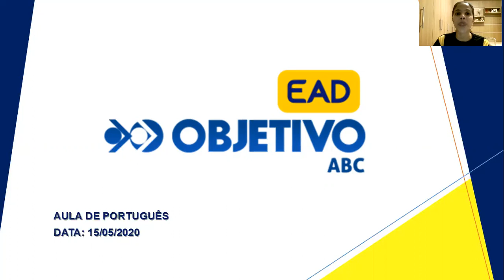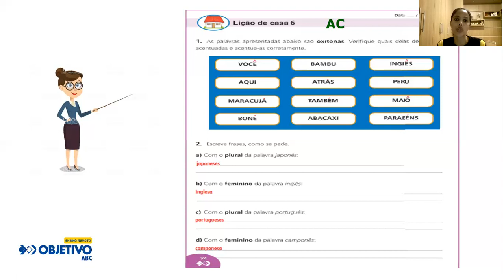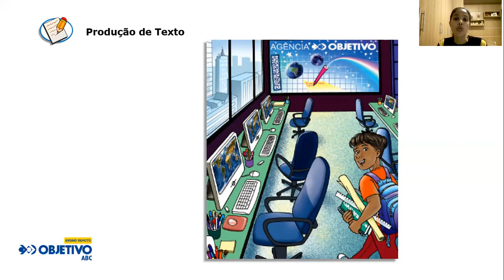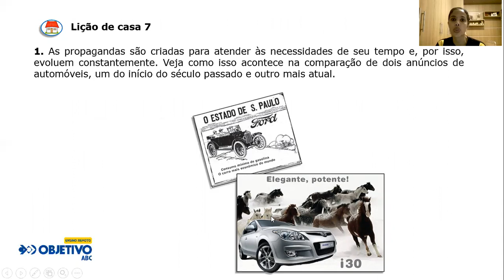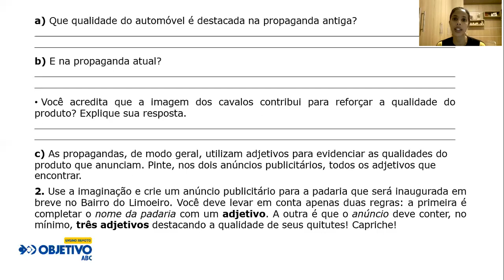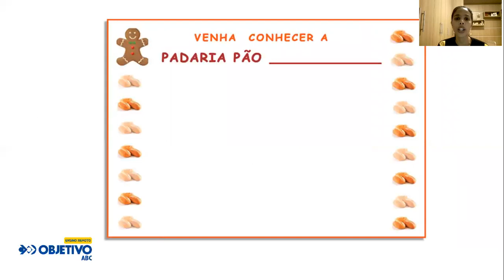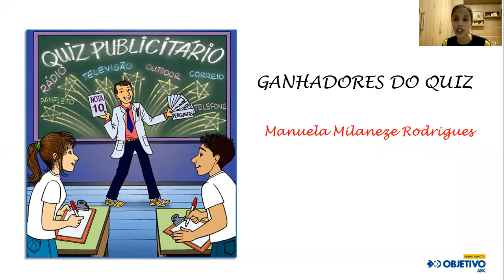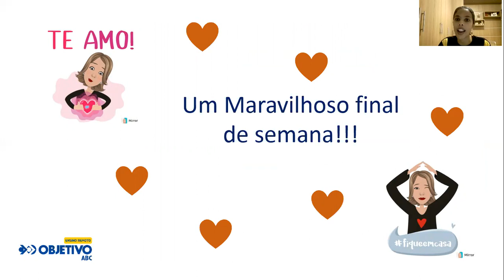Quinto ano 51 - Português - 15MAIO2020